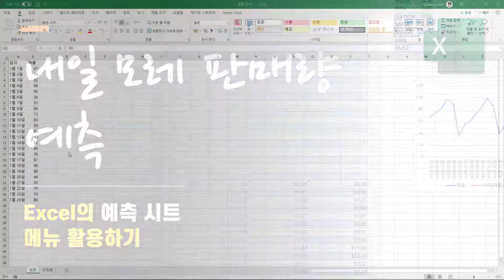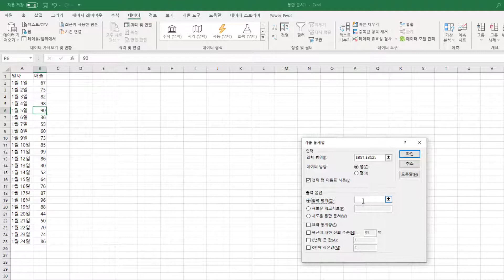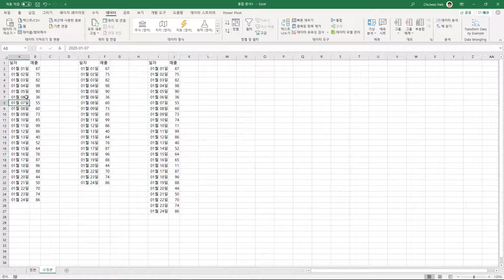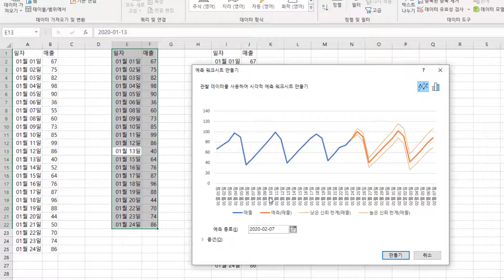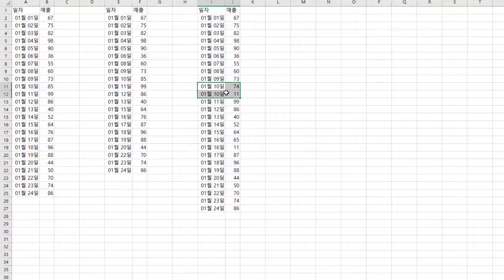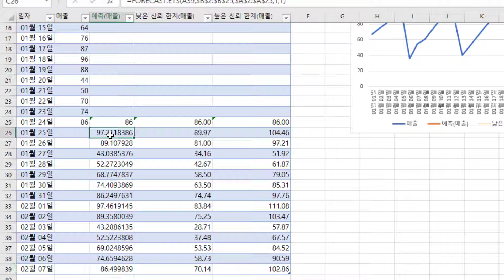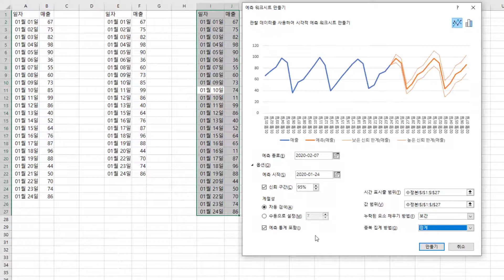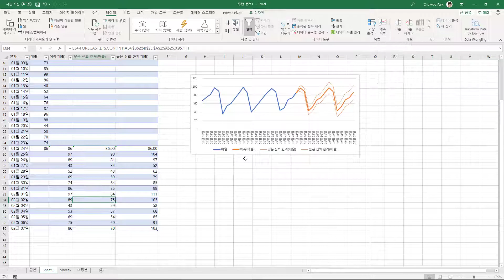[Excel] 예측 시트 기능을 이용해 시계열 데이터에서 미래 추세 예측하기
Excel(엑셀) 워크시트에 시계열 데이터가 쭉 입력되어 있을 때, 최종 입력 데이터 이후의 추세를 예측하는 방법이다. 일반적으로는 이동 평균법을 이용할 수도 있고, 여러 예측 함수를 직접 입력해 원하는 값을 구할 수도 있다.

여기에서는 Excel 데이터 메뉴에 들어있는 예측 시트(Forecast Sheet) 메뉴를 이용한다.

아주 편리한 기능이다. 관련 보고서를 작성할 때 유용성이 높을 것으로 생각한다.

참고: " [Excel] 예측 시트 기능을 이용해 시계열 데이터에서 미래 추세 예측하기", 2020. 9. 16.,